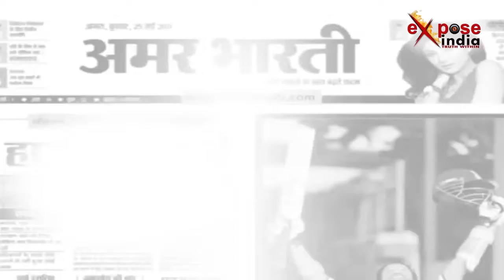अचानक बदल गया लखनऊ एनेक्सी का माहौल, भारी संख्या में नारेबाजी के साथ दफ्तरों से बाहर निकले कर्मचारी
उत्तर प्रदेश के लखनऊ में सचिवालय राजपत्रित अधिकारी संघ के अध्यक्ष शिवगोपाल सिंह की अगुवाई में सचिवालय कार्यताओं ने एनेक्सी का घेराव कर प्रदर्शन किया। ये प्रदर्शन पिछले माह अक्टूबर में शासन स्तर पर सेवा संबंधी मामले में बढ़ते दबाव के कारण किया गया। समूह क और ख के अधिकारियों की नियुक्ति प्राधिकारी राज्यपाल के स्थान पर विभाग अध्यक्षों को बनाए जाने पर तमाम सचिवालय संगठनों ने विरोध जताया है। प्रदर्शन के बाद एक आपात बैठक का आयोजन किया गया जिसमें सर्वसम्मति से प्रस्ताव पास किया कि इस आदेश का सभी कर्मचारी विरोध करेगें। शिवगोपाल सिंह ने बताया कि सचिवालय के अधिकारियों एवं कर्मचारियों के हितों के विपरीत होने के कारण इसका विरोध किया जायेगा ।